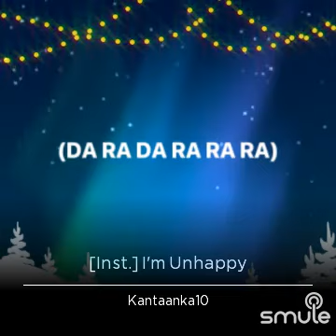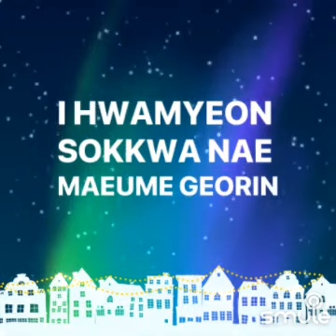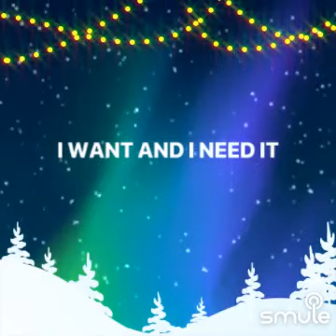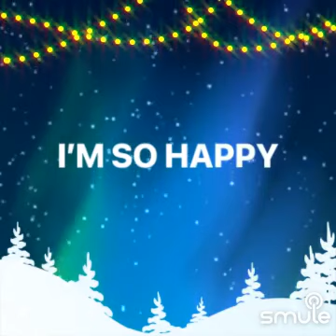AESPA - I'M UNHAPPY 😭 (MINUS ONE) (2023)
Listen to me sing "[Inst.] I'm Unhappy" on Smule